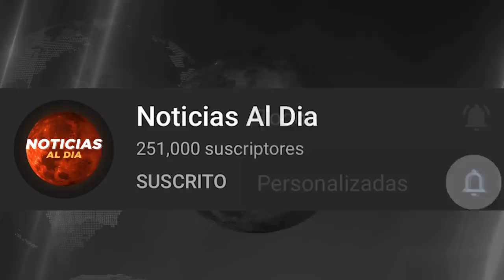BOLIVIA HOY NOTICIAS 26 DE JULIO 2021, IMPACTANTE DECISION ULTIMA HORA SEGURO AVION HOY